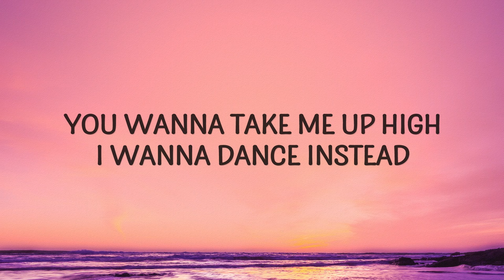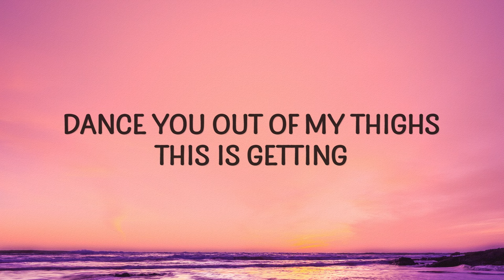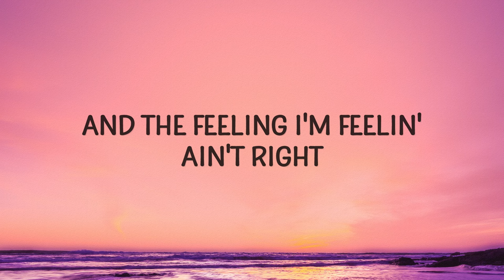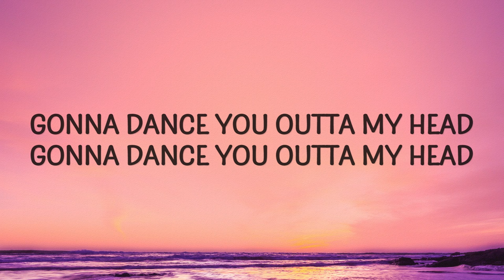Cat Janice - Dance You Outta My Head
"Dance You Outta My Head" is out now.

[Verse 1]
Walk in the room
And I'm glowin' like a million fireflies, mm
A diamond don't glitter half as much as my body tonight
I catch a glimpse of your face in the neon
Suddenly, beggin' please, set me free from
Your eyes, your touch
History, secret crush, I've got to hide-ide-ide-ide
You wanna take me up high (You wanna take me up high)
I wanna dance instead (I wanna dance instead)
Get you out of my head (Out of my head)
This is getting

[Pre-Chorus]
So complicated
It's a mess for the ages
And I'm feelin' a feeling inside
Dancin' on the edge of disaster, makes my heart beat faster
And the feeling I'm feelin' ain't right

[Chorus]
And so I'm gonna dance you outta my head

[Verse 2]
Must be the red wine or am I intoxicated by your style?
You spin me 'round and hold me down
Can't beat your smile-ile-ile-ile
So help me God (So help me God)
So fuckin' hot (So fuckin' hot)
Dance you out of my thighs
This is getting

[Pre-Chorus]
So complicated
dance you outta my head,cat janice,dance you outta my head lyrics,
dance you outta my head cat janice,dance you outta my head tiktok,
dance you outta my head cat janice lyrics,dance you out my head,
cat janice dance you outta my head,dance you out of my head,
walking on the moon,and the feeling I'm feelin' ain't right,

[Bridge]
This is getting so complicated
And I hate that I don't hate it
The feeling I'm feelin' inside
Dancin' on the edge of disaster
Hold my hands up, it don't matter
I need it, I need it (I need it, I really, really need it)

[Pre-Chorus]
So complicated
And you're feelin' a feeling inside

Lyric video for Dance You Outta My Head by Cat Janice on Cakes & Eclairs lyrics channel.